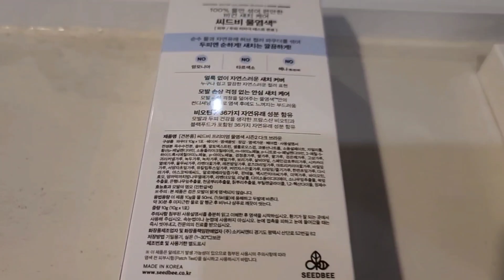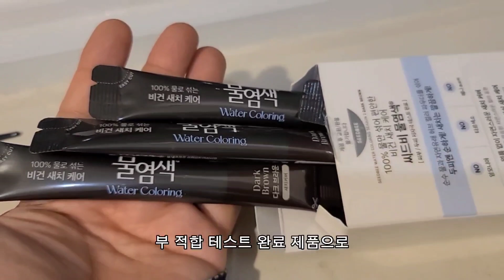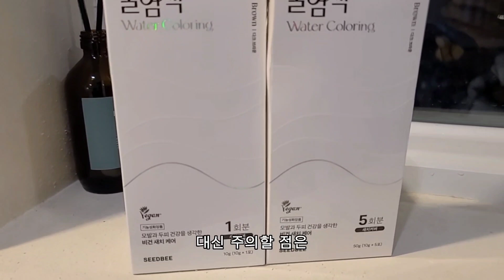김혜수물염색 새치염색약 씨드비물염색 해봤습니다.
- 씨드비 물염색, 염색약 판매 1위! 총 판매량 1,700만개 돌파!
- 100% 물만 섞어 사용하는 염색 (화학냄새 없음, 머릿결 손상 개선 및 윤기 증가)
- 두피 저자극, 피부 저자극, 민감성 피부 적합 테스트 완료 제품으로 피부가 민감한 사람도 안심하고 사용 가능
- 한국비건인증원의 정식 비건 인증, 식약처 안전성에 기준하여 개발된 제품
- 염색 한 번에 3,000원대로 가성비 좋네요^^
- 5회분 구매 시 1회 체험분 증정 프로모션, 정상가 38,000원 → 할인가 : 22,000, 42% 할인, 무료배송
- 1회 체험 후 불만족 시 100% 환불 가능한 물염색 체험 이벤트 진행중